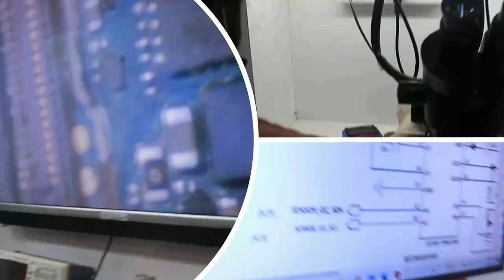Backup Support Class - AsiaTelecom कल भी साथ था और आज भी साथ है आपके - जाने इनकी कमाई ??